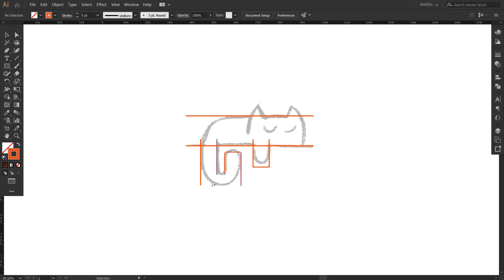Lazy cat logomark design process credit: @anhdodes - Anh Do - logo designer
Lazy cat logomark design process

ideas and inspirations: cat, kitty, kitten, pet, animal, lazy, laziness, sleepy, sleeping, adorable, cute, joyful, etc.